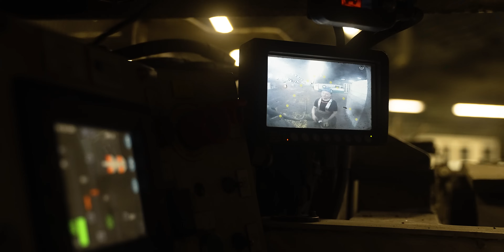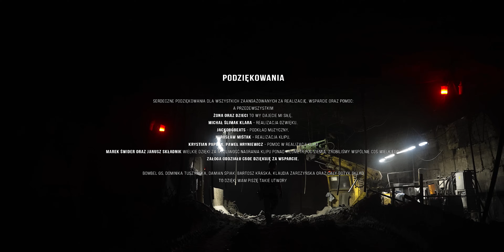Globus - Echo Podziemi [ Barbórka KGHM ] Prod. JacobGbeats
Oto utwór nagrany na dzień Św. Barbary czyli święto Górników, mój hołd dla Górniczej Braci za ciężką pracę i Odwagę. Chciałbym Bardzo podziękować mojemu pracodawcy czyli KGHM za możliwość nagrania wideoklipu pod ziemią. Dziękuję wszystkim zaangażowanym oraz Wspierających moją Rap zajawkę. Pozdrawiam i życzę wszystkiego co najlepsze Górnikom KGHM Lubin, Rudna i Sierpol a także wszystkim Pracownikom podziemi oraz ich rodzinom w Polsce i na całym świecie...💪

Globus GS - Echo Podziemi

Tyle zjazdów co Wyjazdów
Szczęść Boże